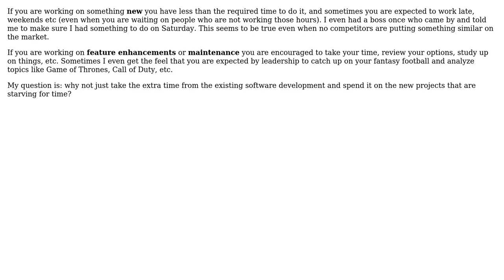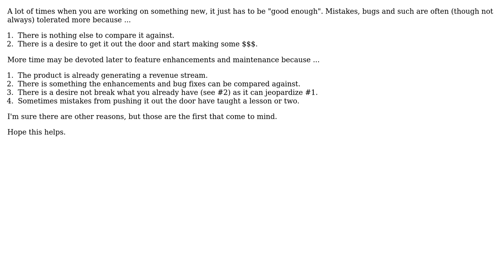Software Engineering: Why is new product development always rushed? (2 Solutions!!)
Software Engineering: Why is new product development always rushed?

With thanks & praise to God, and with thanks to the many people who have made this project possible! | Content (except music & images) licensed under CC BY-SA | Music | Images & others | With thanks to user Sparky user micahhoover user Bart van Ingen Schenau and the Stack Exchange Network Trademarks are property of their respective owners. You are responsible for your own actions.